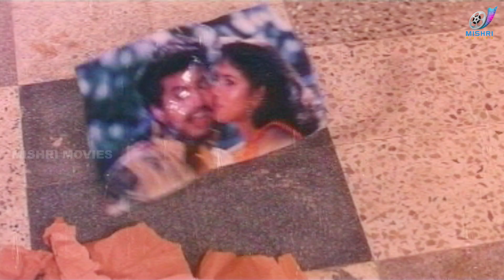ஜப்பான் மாப்பிள்ளை திருட்டு கல்யாணம்..! | Anbu Magan | Sanghavi | Radha ravi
The Anbu Nagar community faces threat from a local gangster as he tries to grab their land illegally. Muthuraj, a daring youth, sets out to stop his atrocities with the help the police inspector.